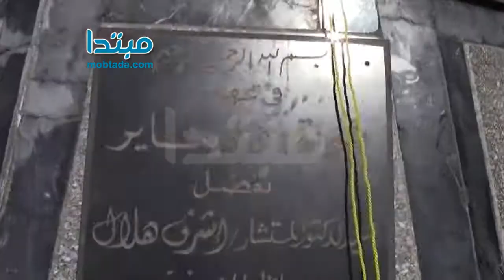محافظ المنوفية يحتفل بثورة يناير برفع علم مصر وتحية الشهداء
المنوفية -- أحمد عبد العزيز

قام الدكتور أحمد شيرين فوزى محافظ المنوفية واللواء سعيد أبو حمد مدير أمن المنوفية والمستشار العسكرى برفع علم مصر وأداء التحية العسكرية  والسلام الجمهورى على أرواح شهداء 25 يناير الفرقة الموسيقية بالاستاد الرياضى بشبين الكوم إحتفالا بالذكرى الثالثة لثورة 25 يناير.

 كما قاموا بتفقد عدد من العروض الرياضية للشباب بملعب الكرة الخماسى ، وقام فرع ثقافة المنوفية بتنظيم عدد من العروض الفنية الموسيقية ( المزمار البلدى والتنورة ).